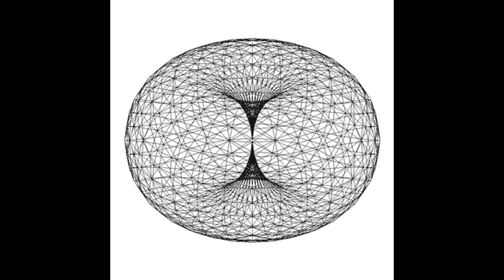Steve Coleman and the Mystic Rhythm Society - The Song Of The Beginnings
Recorded live at the Hot Brass, Paris, march 1995 (Remastering 2015).

Steve Coleman (alto saxophone),
Ralph Alessi (trumpet),
Andy Milne (piano/keyboards),
Reggie Washington (bass),
Gene Lake (drums),
Vijay Iyer (keyboards),
Miya Masaoka (koto),
Josh Jones (percussion),
Ramesh Shotham (Indian percussion),
Kokayi (lyricist),
Yassir Chadly (vocals, percussion)
Laila (dance)

Liner notes:
The Mystic Rhythm Society is dedicated to exploring the structure of the universe and expressing these forms through music. Steve Coleman brought the musicians together in 1994 as a result of a desire to explore the essential ethereal relationships between humanity and creation.

For this special purpose a unique group of people had to be assembled. The musicians, each in their own way, had individually matured to the point of seeing music as a language that is capable of expressing our existence on many levels. The challenge for Steve and the musicians was to unify these varying conceptions under a guiding philosophy and then express these ideas through sound.

It would be pointless to go on about the technical nature of this music as the original inspiration was perceived through vision, and it is the vision that is the point. The main idea is that the universe creates impressions, a kind of imprint, at any given time relative to a given place. The goal of The Mystic Rhythm Society is to capture the essence of these impressions using analogous musical forms and structures, then convey the various feelings, thoughts and experiences of the musicians through musical compositions constructed of specific universal impressions. Most of the compositions were conceived spontaneously within the sonic structures representing these impressions.

This recording represents an initial move in this direction and is sure to influence any subsequent music of Steve Coleman. The lofty goal of the musicians was actually felt and expressed by many members of the audience present during these performances. It is the hope of all present on this recording that you enjoy the music and that you also can experience, through sound, the wonders of unity.